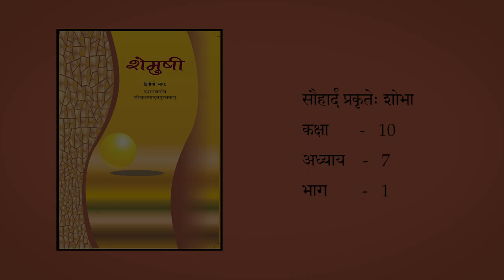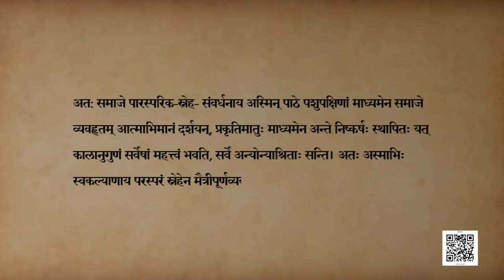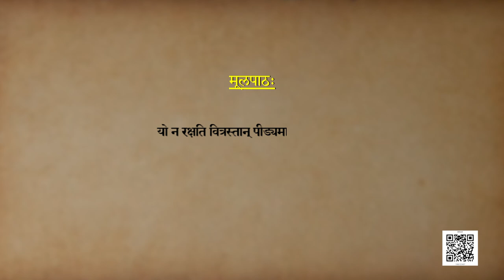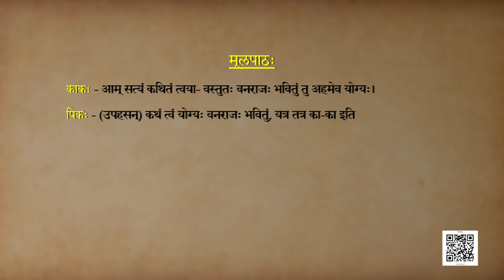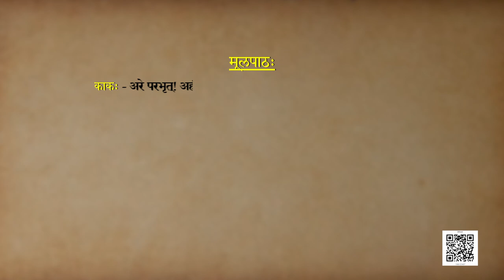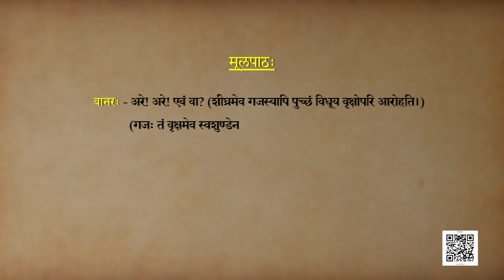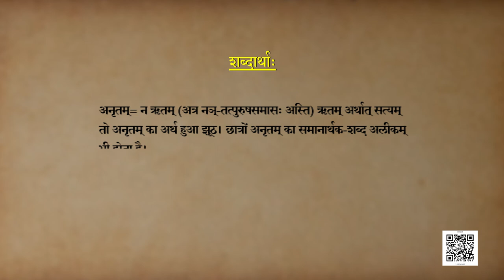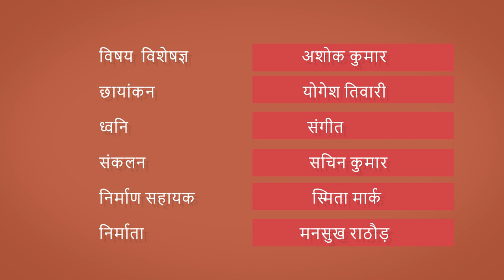कक्षा १० संस्कृत : पाठ - 7: सौहार्दं प्रकृतेः शोभा-1